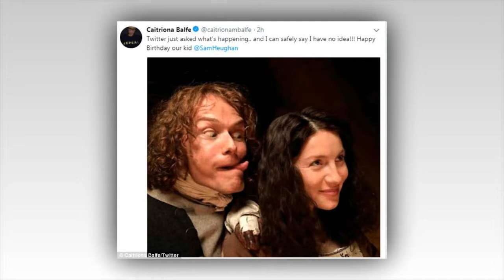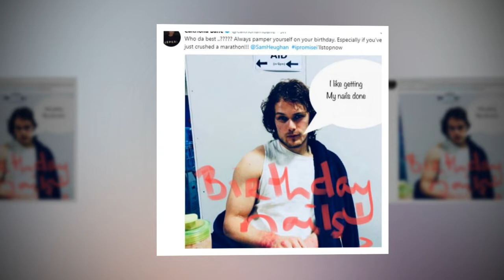Outlander’s Sam Heughan provides Transformation Tuesday inspiration with sweaty rock workout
SAM HEUGHAN is the ultimate Transformation Tuesday inspiration after giving fans a glimpse at his impressive off-screen fitness regime.